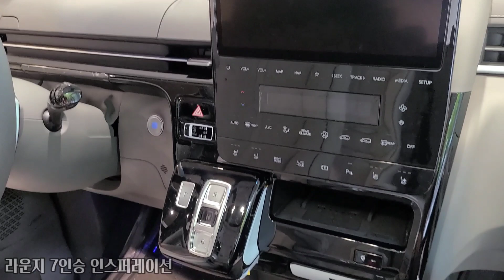스타리아 라운지 7인승 인스퍼레이션 실내